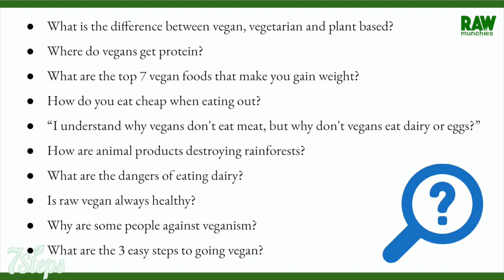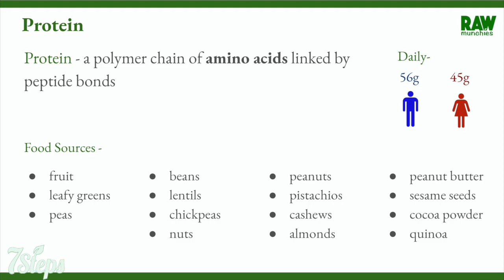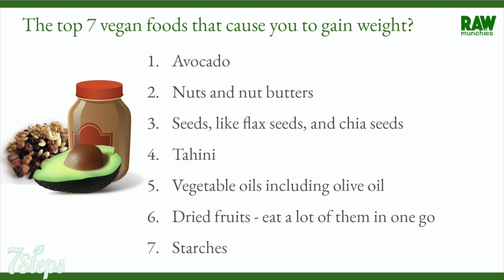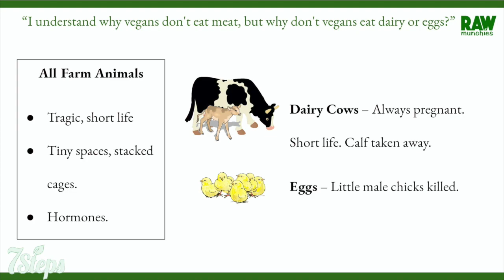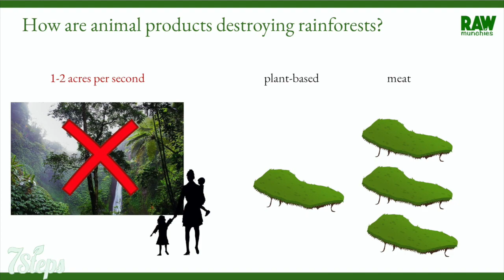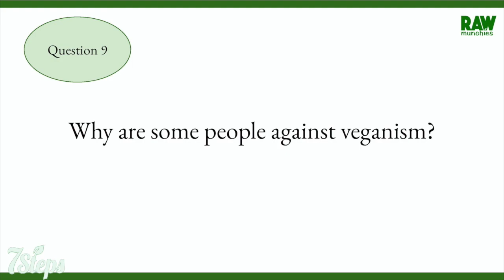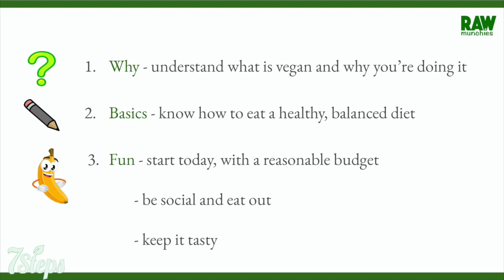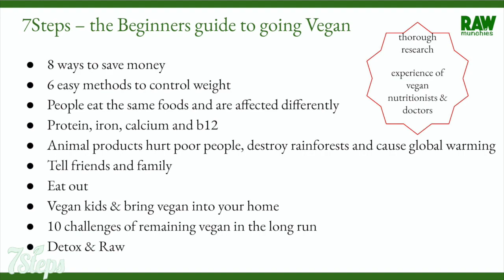🤔 10 Questions Every Vegan needs to Answer 🤔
10 Questions Every Vegan needs to Answer - Great for Veganuary

10 Questions that Every Vegan should answer:

* What is the difference between vegan, vegetarian and plant based?
* Where do vegans get protein?
* What are the top 7 vegan foods that make you gain weight?
* How do you eat cheap when eating out as a vegan?
* “I understand why vegans don't eat meat, but why don't vegans eat dairy or eggs?”
* How are animal products destroying rainforests?
* What are the dangers of eating dairy?
* Is raw vegan always healthy?
* Why are some people against veganism?
* What are the 3 easy steps to going vegan?

These answers were taken from the different lessons in 7 Steps, an easy gradual way to learn about being vegan, while covering all the aspects, and the most important questions about veganism.
Everything in the course is based on thorough research, with references to the experience of qualified vegan nutritionists and doctors.
Students also get to choose between three- 30 day meal plans, with recipes, going on different levels, including a transition plan

This is the only course of its kind, perfect for people who want to try Vegan, or do Veganuary for 30 days.

Save $100s a year, control weight, eat out and be social, and get quick and easy recipes

Answers to over 100 question, like:
What are the 8 ways to save money on a vegan diet?
How do you make something taste like meat of cheese?
What are the 6 easy methods to control your weight?
Where do you get protein, iron, calcium and b12?
How do animal products hurt poor people and cause global warming?
How do you tell friends and family? eat out as a vegan? raise vegan kids (and bring vegan into your own home)?
How do you deal with the 10 challenges of remaining vegan in the long run?
What is detox and raw vegan?

+ 3 meal plans to choose from: from full-on vegan, raw vegan, and A SPECIAL TRANSITION PLAN, that starts right where you are and takes you to vegan slowly, over one month.

Here’s a brief overview of the 7 Steps
Step 1 - Understanding what is vegan and why it's a good choice for your health and the world
Step 2 - How to eat a balanced diet, get all the nutrients (including iron and protein), and control weight
Step 3 - How to eat vegan, how the body digests food and how to save money on a vegan diet
Step 4- Three 30 Days Meal Plans - Transition, Full and Raw 80% & 100% (two options for raw)
Step 5 - Living a Vegan Lifestyle, sharing it with family & friends, eating out, raising vegan kids, keeping the lifestyle in the long run, and veganizing clothing, activities and shopping
Step 6 - The Raw Vegan Diet and Detox
Step 7 - Vegan Recipes and Cooking tips including how to make your food taste like meat, cheese, eggs, Asian, gourmet and exotic

*Music Rights: Music tracks within video may vary and are purchased under full Youtube license.
This video's music track information: "Happyy" by TM_Colours under Music Standard License.